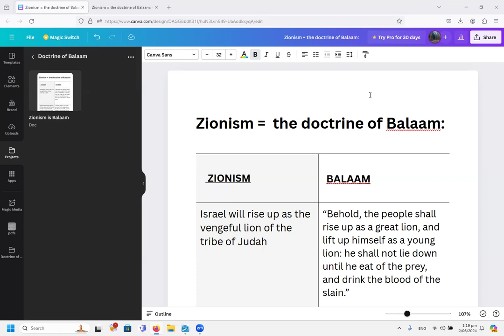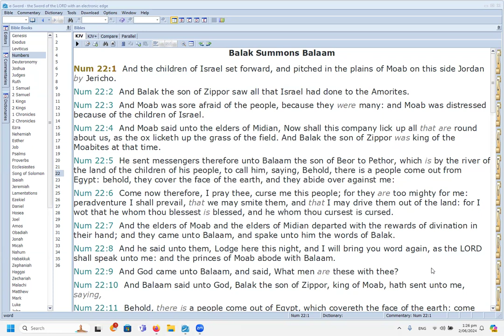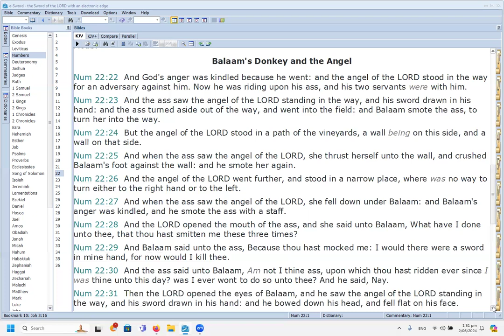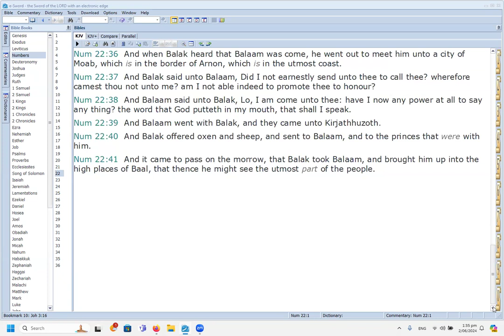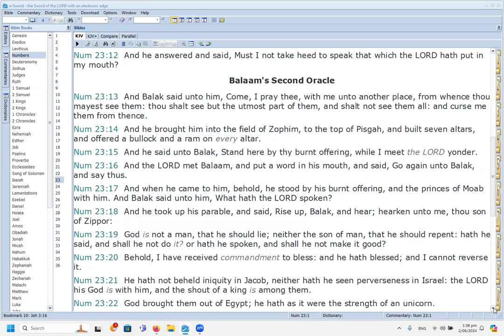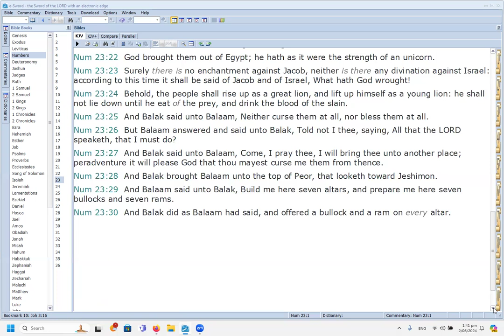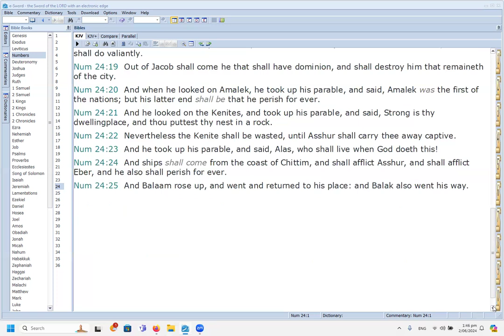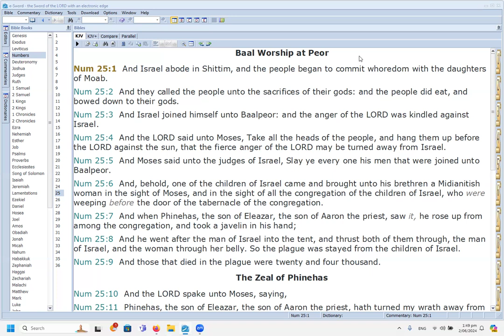Christian Zionism is the doctrine of Balaam PART 2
VIDEO CHAPTERS

0:00-2:54   Introduction

2:54   Reading Numbers 22-24

20:01  Reading start of Numbers 25 and conclusion